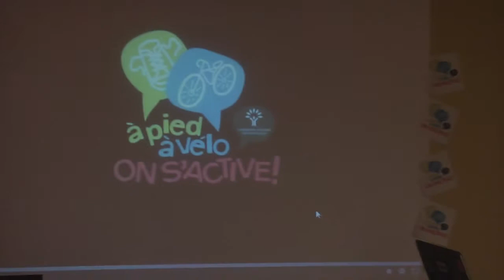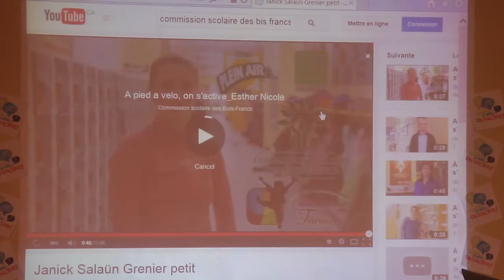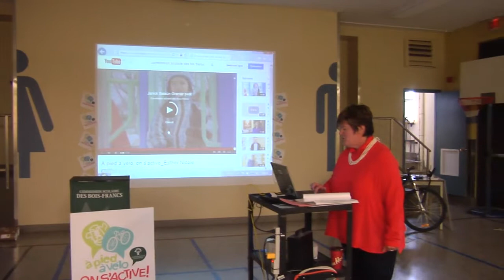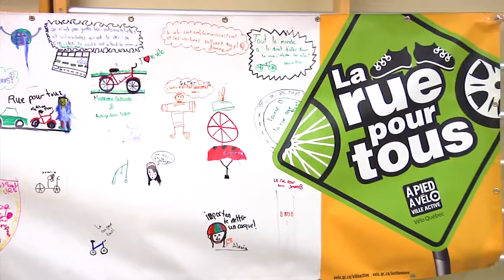A pied à velo, on s'active